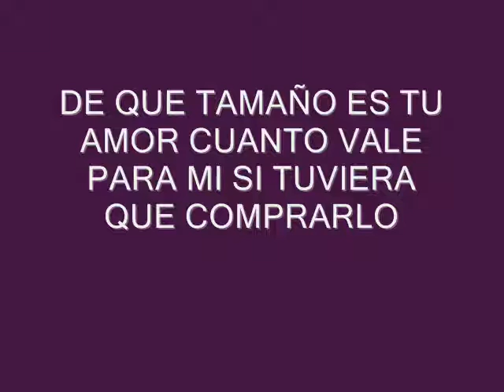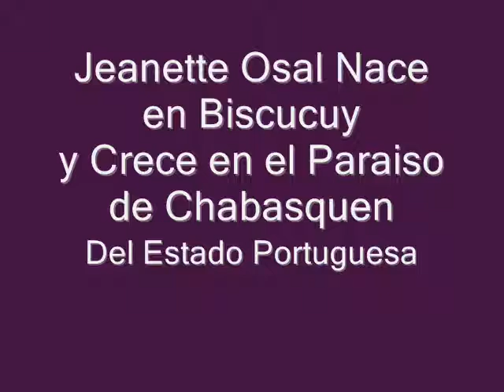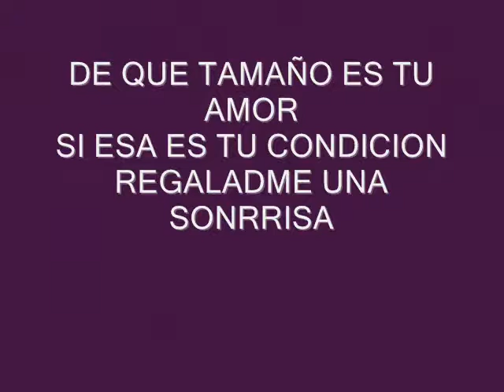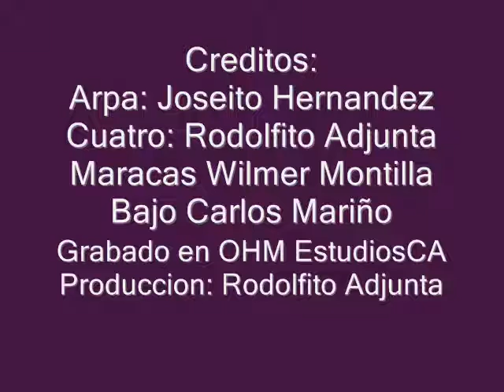Jeanette Osal "DE QUE TAMAÑO ES TU AMOR" 2014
Autor: Reinaldo Armas
Interprete Jeanette Osal
Facebook: Jeanette Osal cantante de Musica Llanera